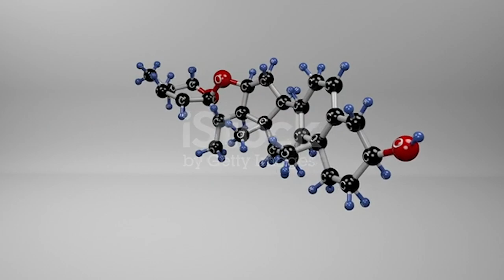¿Cómo regular el Cortisol en el cuerpo?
Las emociones mal gestionadas desencadenan malestares físicos, un claro ejemplo es el estrés que trae consigo el exceso de cortisol, el cual es necesario para el cuerpo, pero su cantidad en el mismo debe ser regulada